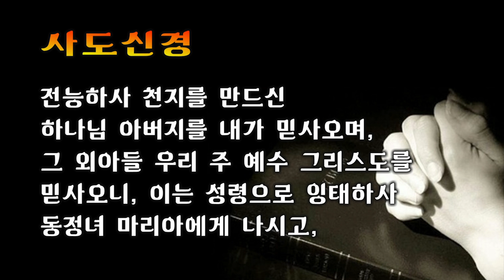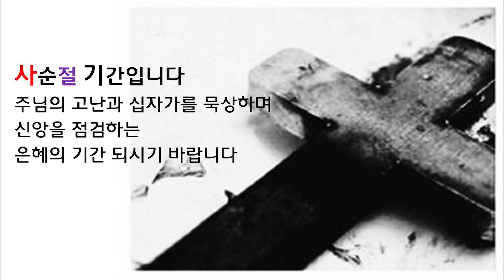논현교회 논현교회 새벽예배 (3월 18일)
2020년 3월 18일 새벽예배
( 말씀 )  마가복음 10 : 35~45
( 제목 )  섬기는 자가 되라